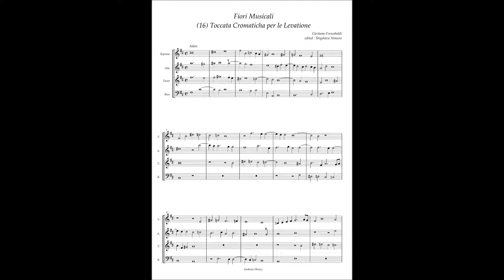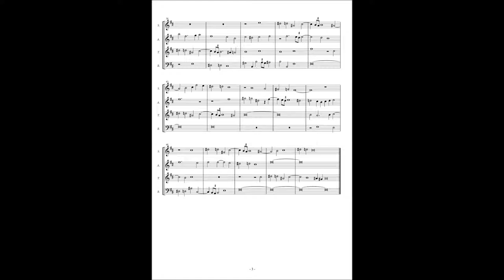G. Frescobaldi, Fiori Musicali (16) Toccata Cromaticha